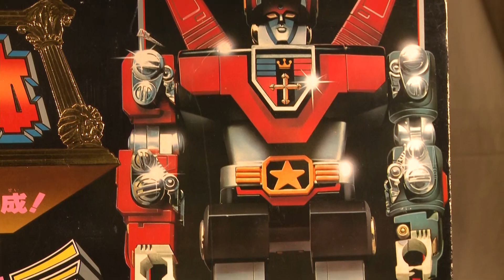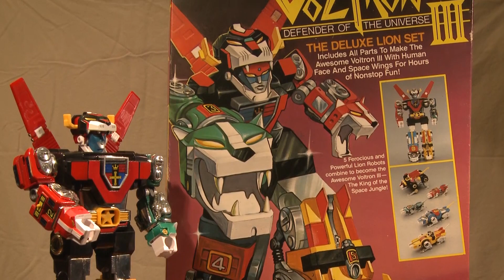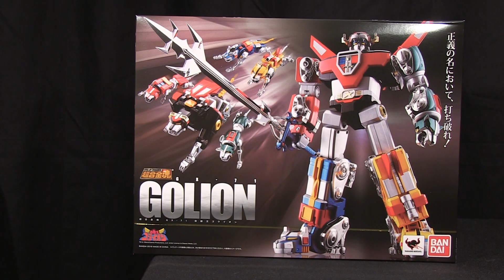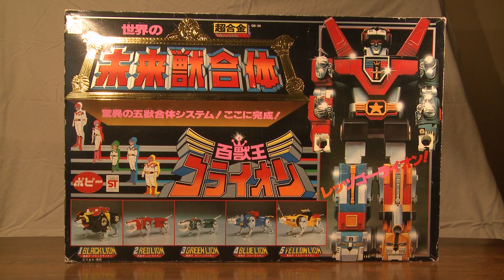Voltron Beast King Golion Bandai SOC Soul of Chogokin 2017 Review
RetroBlasting takes a look at the 2017 Bandai Soul of Chogokin SOC Voltron, also known as Beast King Golion in this special review!